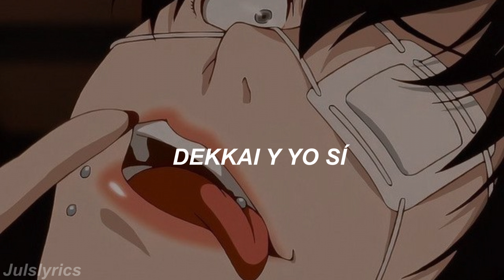TATARKA – KAWAII [Traducida al español]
Hi angels, fue muy complicado traducir esta canción porque hay una parte que esta en (tártaro) Ruso, así que la traducción puede que no tenga sentido porque su traducción es difícil de hacer